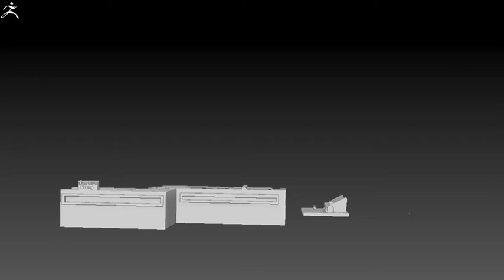birla vidya niketan 3D model 360 view WIP